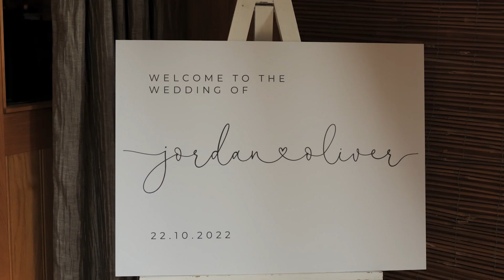Jordan & Oliver's Wedding Teaser | Notley Tythe Barn | Thame, Oxfordshire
I am delighted to share Jordan and Oliver's beautiful wedding, which took place at Notley Tythe barn just outside of Thame in Oxfordshire.

Jordan and Oliver were surrounded by wonderful friends and family and their day was wonderful to be a part of. The beautifully converted barn made for a wonderful ceremony, which then transformed into a stunning space for dinner and speeches later on!

I can't wait to share the feature film with them and show you all what a beautiful day they had 🥰 🕊